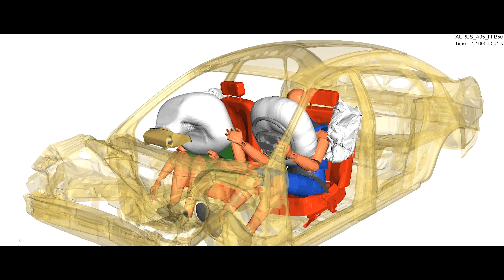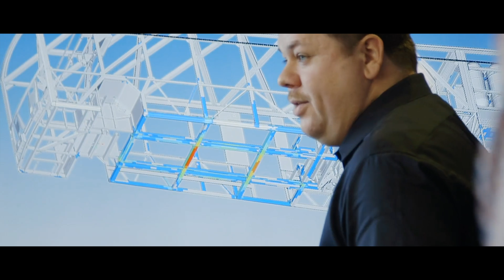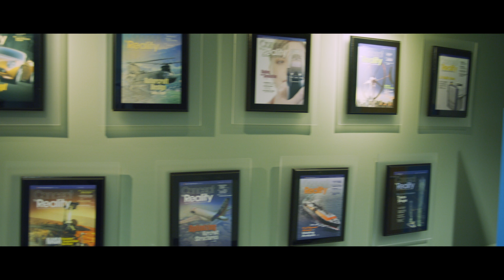Altair selects Oracle Cloud Infrastructure for CFD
Altair provides enterprise-class engineering software enabling innovation, reduced development times, and lower costs through the entire product lifecycle from concept design to in-service operation.